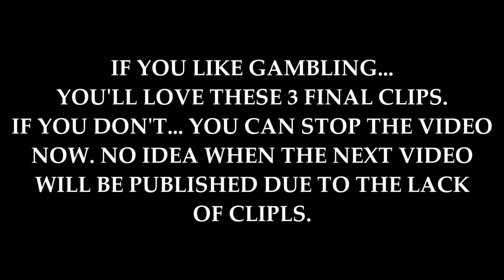Path of Exile 3.21: CRUCIBLE DAY #58-87 Highlights "IS THIS EVEN POSSIBLE?", "PERFECT... PERFECT"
100$ Patron: Robert
50$ Patrons:
- Anonymous
- Jeremy